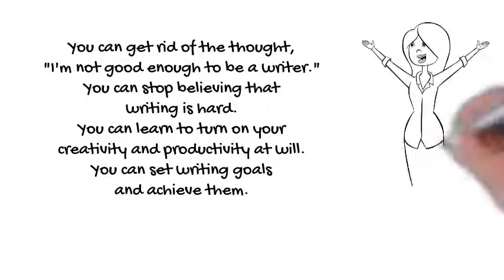Creative Visualization for Writers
For a free one-hour High Performance Coaching session with Nina Amir, Find out how to receive a free ticket to Brendon Burchard's High Performance Academy (value $997).

Or get a free 15 minute author coaching or book coaching strategy session